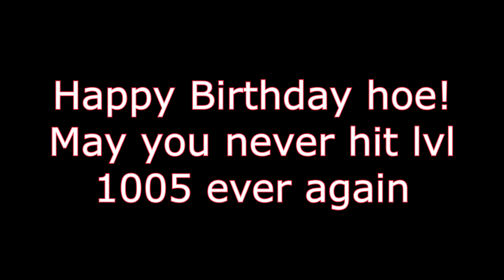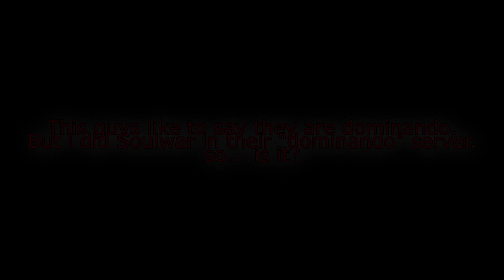Tibia Lobera | Army Airdrop Vs. Shit Act | Episode 7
Whats up guyes!
Here we go with another episode.